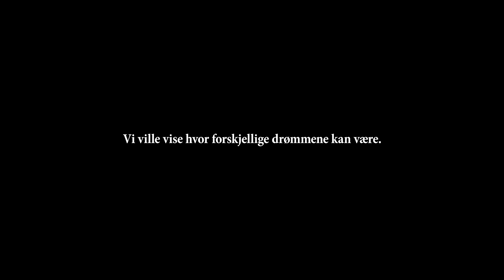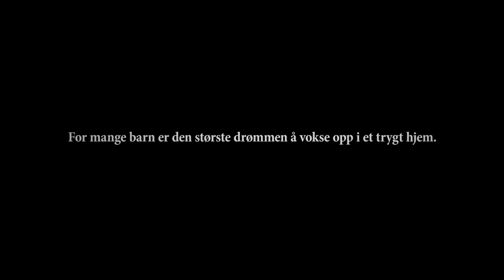En annerledes boligdrøm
Det finnes mange ulike boligdrømmer, men felles for alle barn er behovet for å vokse opp i et trygt hjem med gode omsorgspersoner. For bare 9 kroner dagen kan du hjelpe oss med å gi flere barn denne muligheten og oppfylle deres boligdrøm.